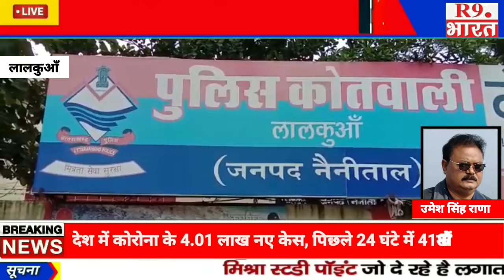खबर उत्तराखंड से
उमेश राणा लालकुआ